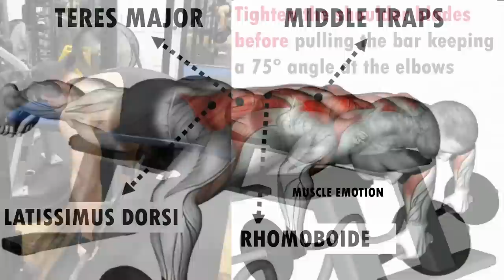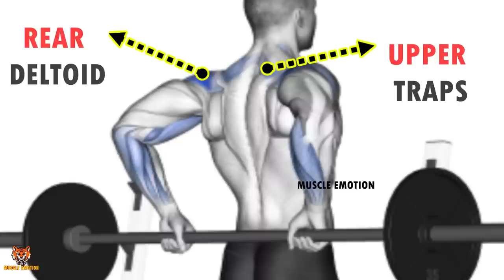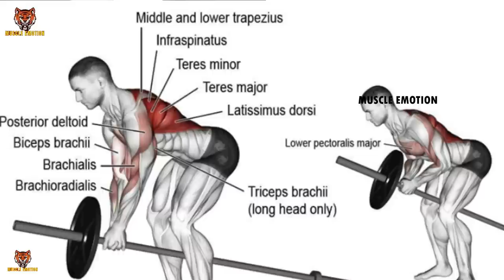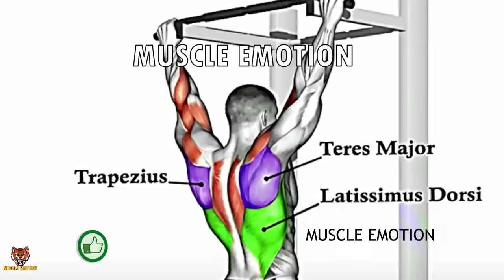14 BEST BACK EXERCISES TO GET BIGGER BACK FAST / MUSCULATION DOS RÉSULTAT RAPIDE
16 BEST BACK EXERCISES TO GET BIGGER BACK FAST / MUSCULATION DOS RÉSULTAT RAPIDE
20 BEST BACK EXERCISES TO GET BIGGER BACK FAST / MUSCULATION DOS RÉSULTAT RAPIDE
6  BEST BACK EXERCISES TO GET BIGGER BACK FAST / MUSCULATION DOS RÉSULTAT RAPIDE

ATHLETE IN THIS VIDEO TO FOLLOW :
THUMBNAIL : MIKE OHEARN
@DIESEL JOSH
@Larry Wheels
@Andrei Deiu
@Garrott Coelho Ifbb pro
@CRISTIAN FLEENOR